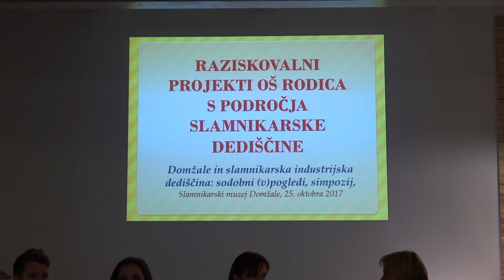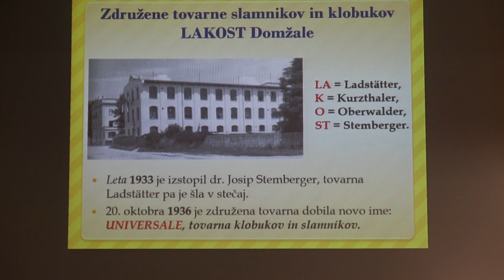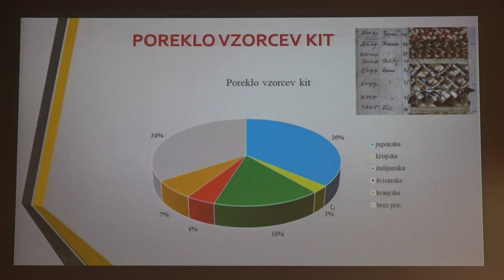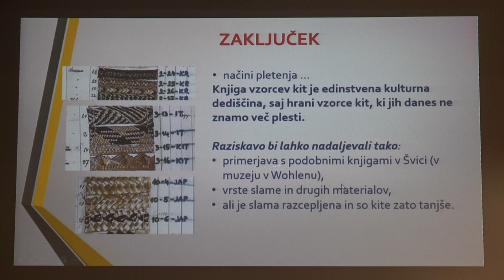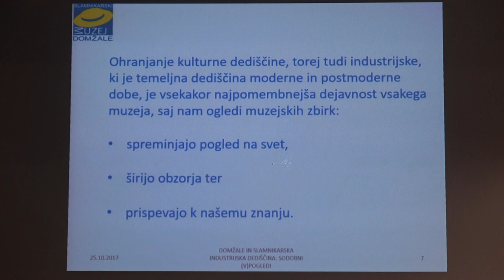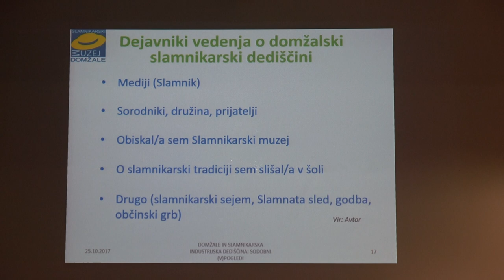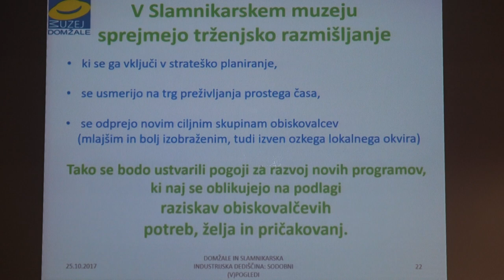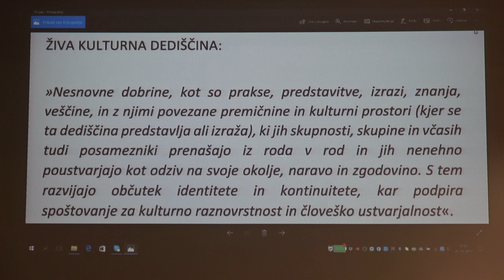SIMPOZIJ SLAMNIKARSKI MUZEJ – PROJEKTI, SLAMNIKARSKI MUZEJ DOMŽALE, 25 10 2017